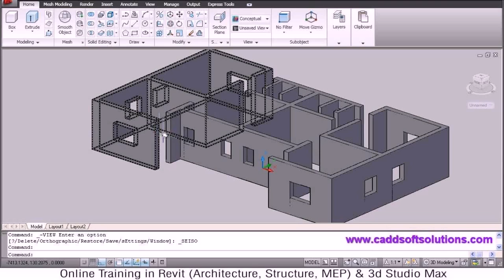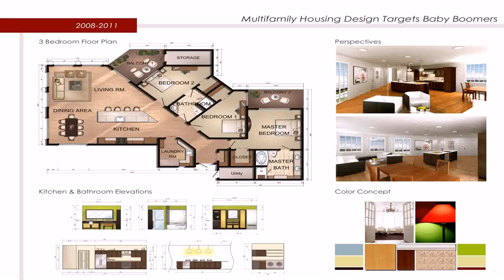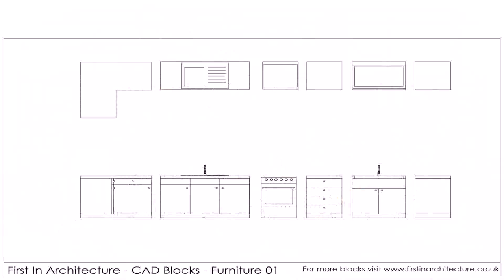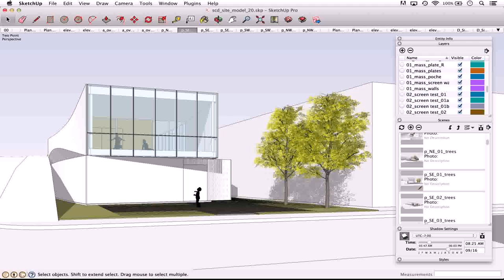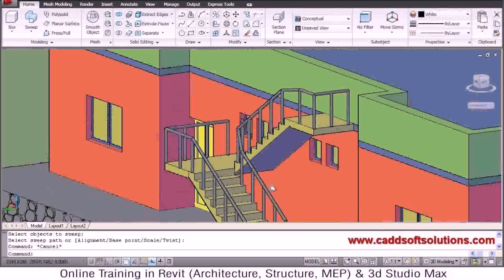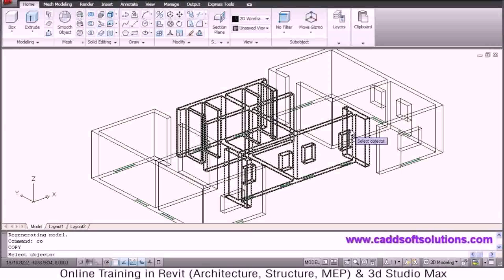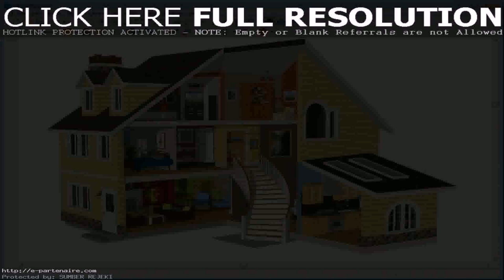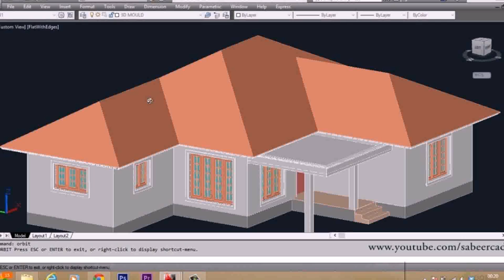Home Design With Autocad (see description) (see description)